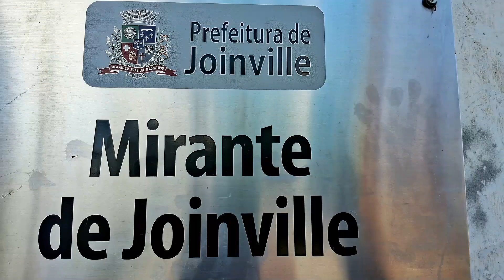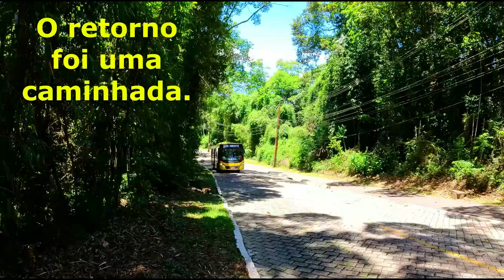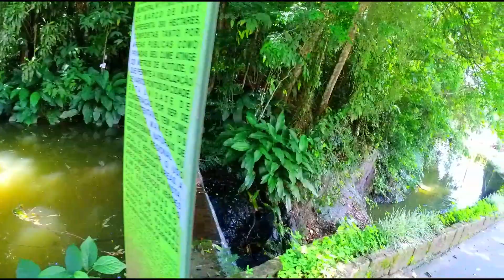É POSSÍVEL VER TODA CIDADE + O LITORAL.